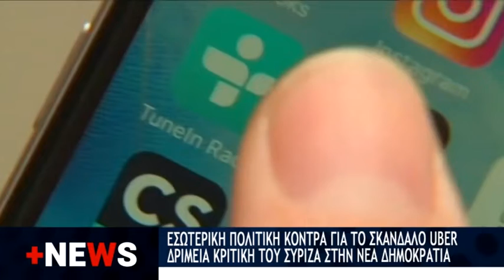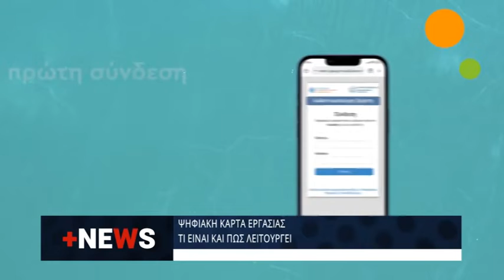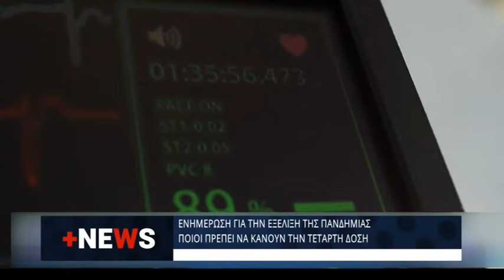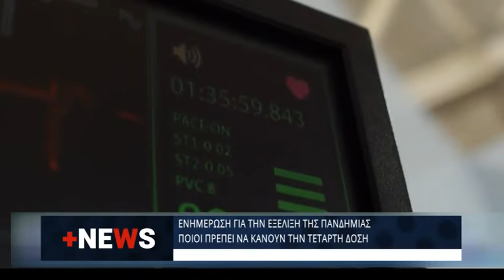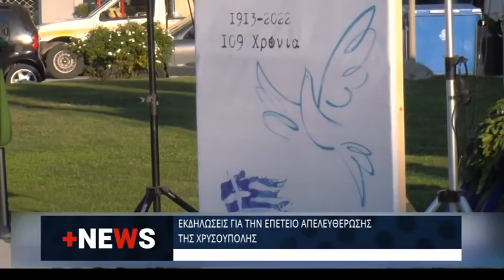Εκπομπή +NEWS 12 7 2022